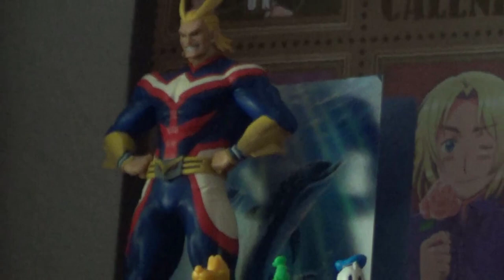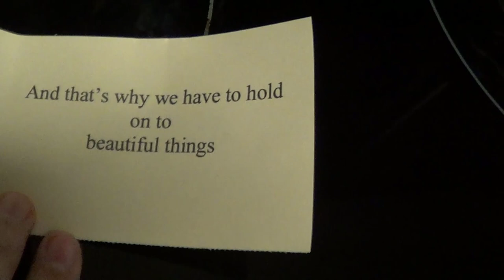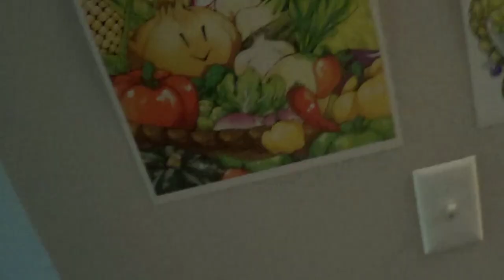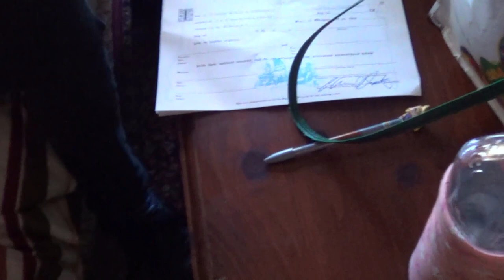Let's Vlog!: Kyo and Dignified's Wedding (Part 1)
As promised, I vlogged my wedding day as best I could! It's in three parts, but this is the most important one of the wedding ceremony. I know it's a bit hard of hearing at some points, but we do have the vows transcribed should you want to read them.

Thank you for your support during these times and during our whole relationship! If you want to help donate to our wedding registry, theres a link down here!:

Thumbnail by tarabb

As promised heres the vow transcribing:
Kyo:
On the first day we met properly, we were just two excited teenagers babbling about video games, but even then there was a strange connection that seemed to baffle even us. Trust. Despite being a near complete stranger, you trusted me with your prized collection and let me welcome you into my home despite all that could happen. This is something that has done nothing but strengthen through our times together. We trust each other's strengths and weaknesses, we trust each others judgement, and we trust the other will be there during our most dire hour. Even in day one, we had the beginnings of something beautiful, and it was our faith in keeping said trust that has let us come to where we are today.

You've been with me from bringing me up from the downs of my depression, and brought me back to earth wtih the ups of my mania. You've been there even when my body was rotting from the inside, and never once did you falter. that said, I've been there from when you're body refused to move, physically and spiritually, and I still will never falter no matter what comes next.

Above all things, I trust our love will keep us going far longer than forever.

"People do a lot of terrible things in this world. Things I will never forget, and never understand. And that's why we have to hold on to the beautiful things."

“There are many types of love in this world. Some are quiet, and comfortable, and smoulder softly. Some blaze brightly and fade fast. But some - and this is very rare - some burn forever. They change everything you ever thought you were, and at the same time, make you more yourself than you could ever be alone. Not everyone finds it. True, not everyone wants it. But if you do find it, or if it finds you, the whole world changes, and you realise that the true purpose of your being was simply to have been in that person’s life, and them in yours.”
― George DeValier, Auf Wiedersehen, Sweetheart

Dig:
My love, my partner in life, my beautiful princess and best friend.

Today is a monumental day, and in a matter of weeks both this and our honeymoon will be relics of the past. Knowing that you feel best about life when you have something specific to look forward to, I've taken the liberty of putting together a list of the things I'm looking forward to in our future.

I look forward to this winter when we'll get to spend our first Christmas as husband and wife.

I look forward to next fall when you and I get to make our own separate home as a married couple.

I look forward to regularly giving you tangible tokens of my affection so that you'll always be able to remind yourself how important you are to me.

I look forward to celebrating all of each other's accomplishments, large and small.

I look forward to being by your side as we continue to grow and discover ourselves as people.

I look forward to discovering new video games and TV shows with you.

I look forward to adopting a dog with you.

I look forward to raising a family with you.

And on top of all that, I look forward to every day from now on, knowing that no matter what hardships I have to face, I'll be able to find comfort with you at the end of the day.

I can only hope you feel the same.

So... Yeah. That's what I've got. I love you and I'm excited for whatever the future holds for us.